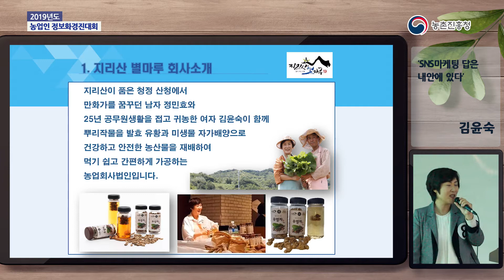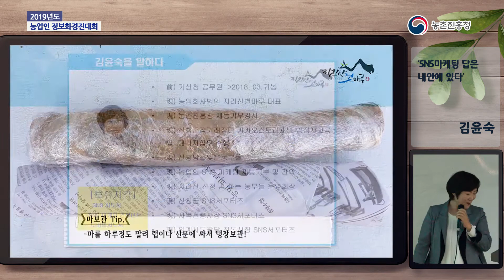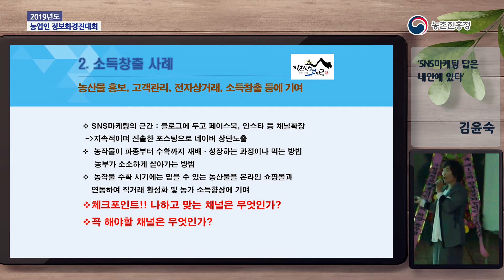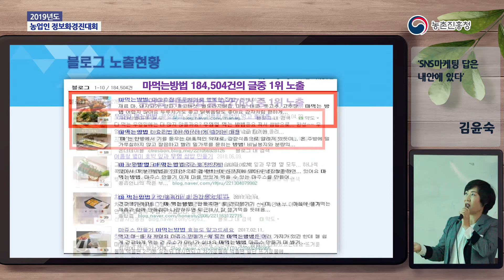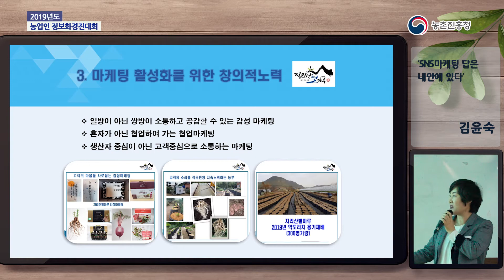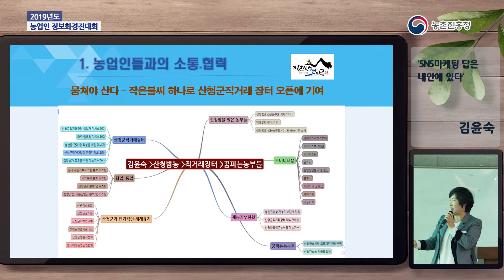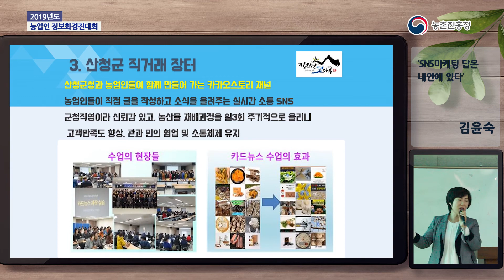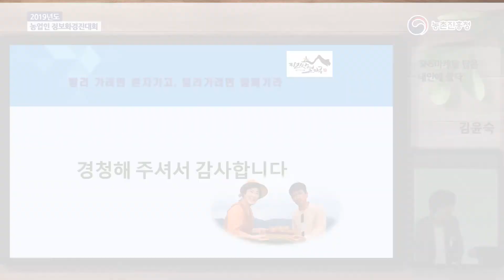2019 농업인정보화경진대회 지리산별마루 'SNS마케팅 답은내안에 있다' 발표자료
2019 농업인정보화경진대회 지리산별마루 'SNS마케팅 답은내안에 있다' 발표자료입니다
지리산별마루에서 마, 우엉, 도라지, 고구마 등 1차농산물을 재배하고
도라지배즙, 별도라지진액, 더진한별도라지배즙, 우엉차, 마가루, 도라지가루, 양파즙 등 2차 가공품을 생산 판매를 위하여 SNS마케팅을 운영한 지리산길동이 김윤숙의 성과발표자료입니다
건강한 농산물
믿고먹는 제품
지리산별마루